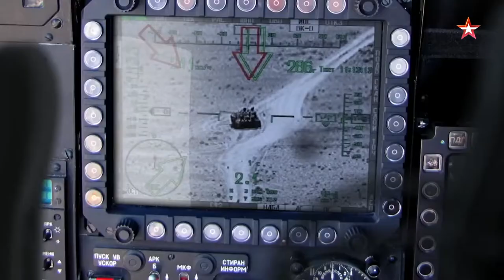Силы Специальных Операций России ( ССО )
Если у вас есть желание внести пожертвования,оказать материальную помощь и поддержку в развитие Группы и Канала, вы можете оказать пожертвования и помощь тут

Телеканал "Звезда"